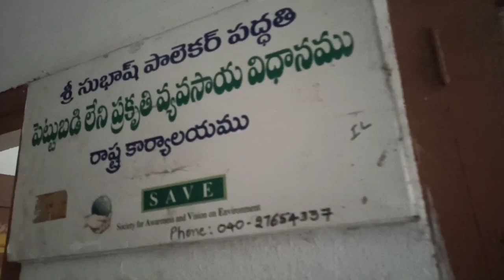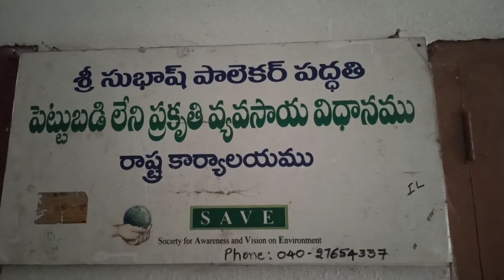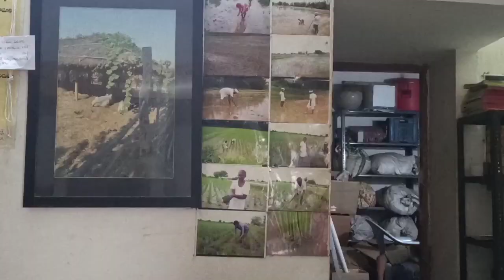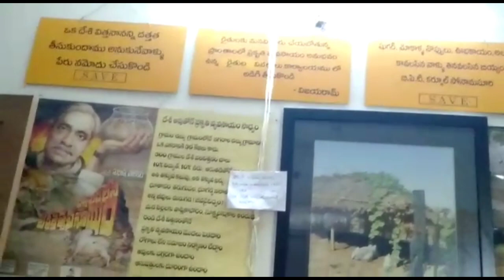గివ్ అవే లో నేను ఇవ్వదలచిన రెండు కొత్త రకాలు.